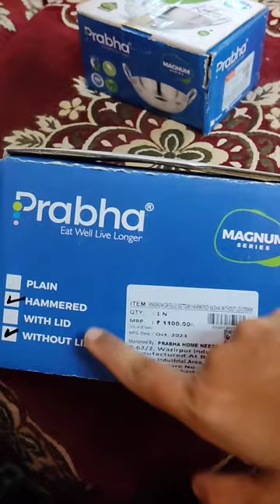Amazon Great Indian Festival | Amazon offer | Taj's Cookhouse